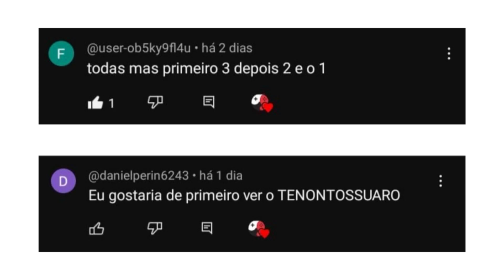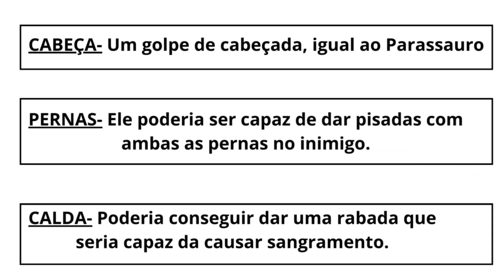Teorias sobre o TENONTOSSAURO no Pré-História ROBLOX.